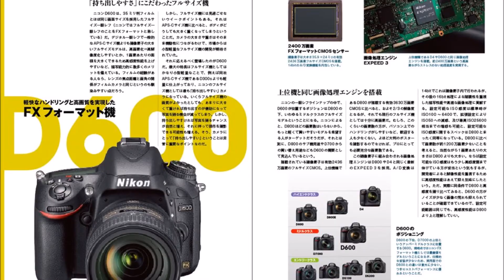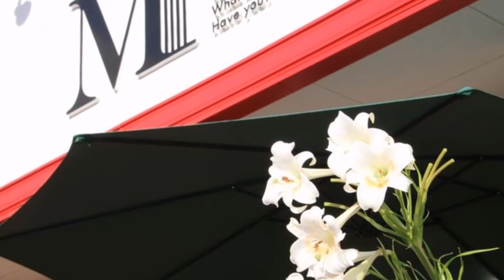買取強化商品 ニコン（Nikon） D600 ﾎﾞﾃﾞｨ カメラ・レンズの高価買取専門 ミンクス 茨城